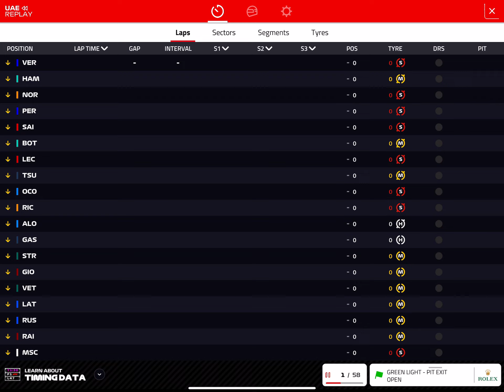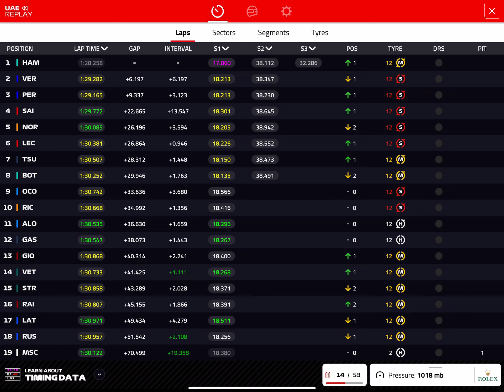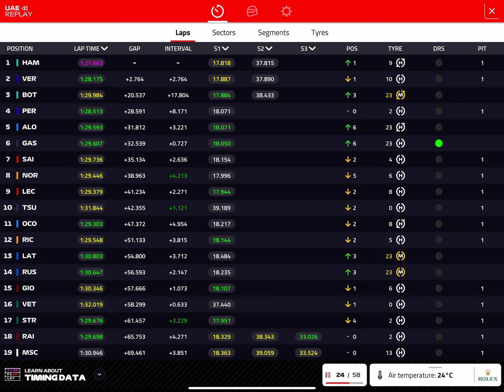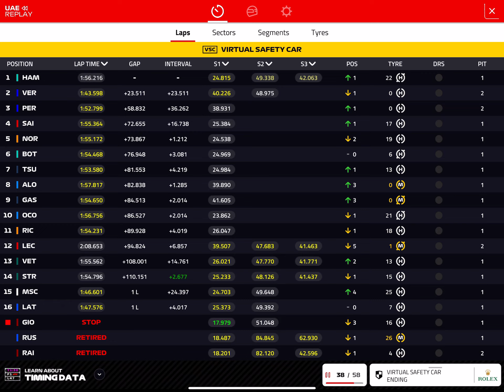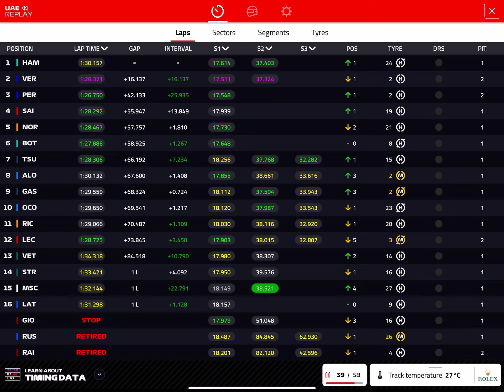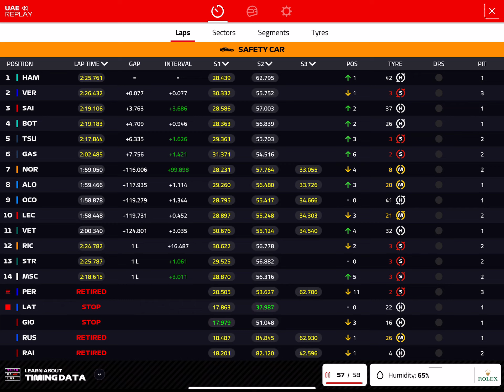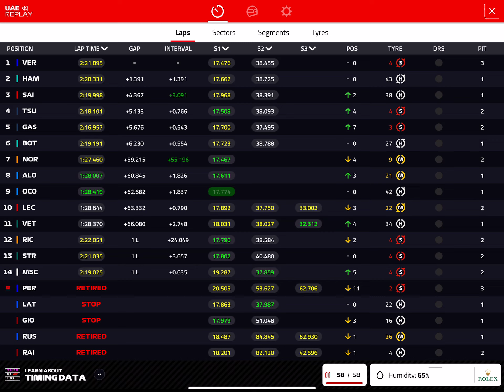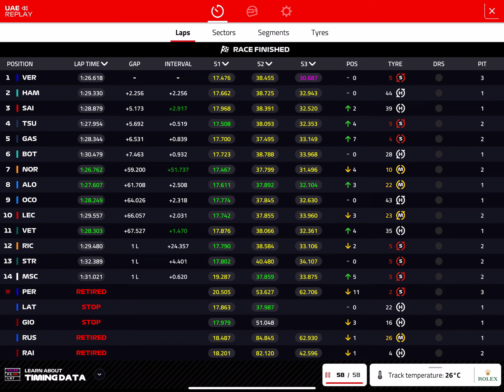2021 Abu Dhabi GP Live Replay